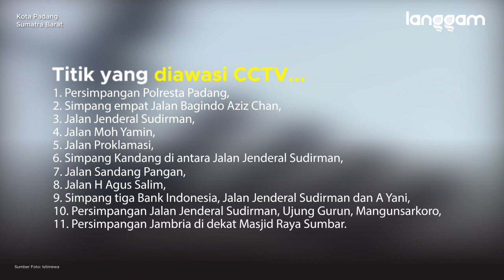Tilang Elektronik Segera Berlaku di Padang, Ini Titik yang Diawasi CCTV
Kapolri Jenderal Listyo Sigit Prabowo dijadwalkan akan meluncurkan tilang elektronik untuk pelanggar lalu lintas di sejumlah daerah di Indonesia pada 17 Maret 2021. Kota Padang masuk dalam salah satu wilayah yang menerapkan program tilang elektronik tersebut.